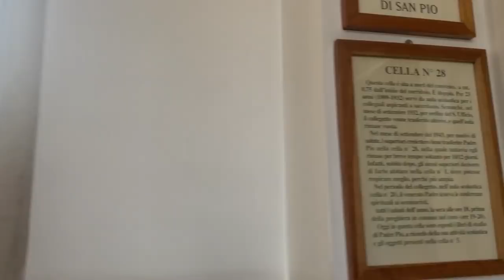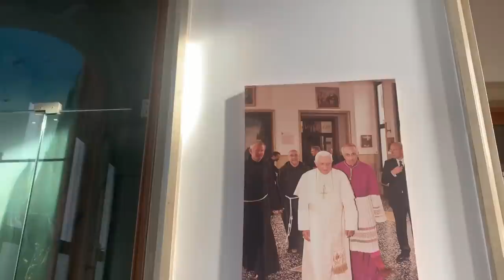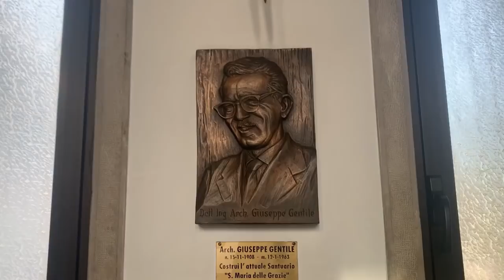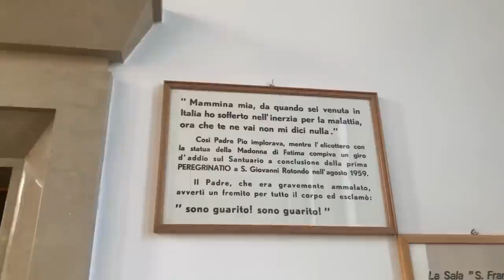Il mistero della morte di Padre Pio